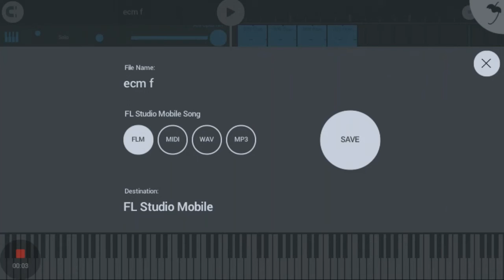ecm f | made with FL Studio Mobile 3